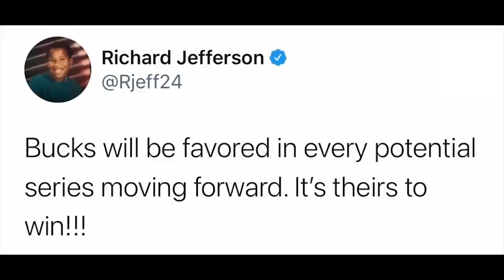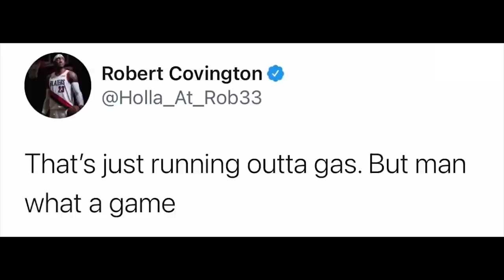Simmons e Rivers nell'umido. Trae e Gallo in paradiso! Resoconto!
Nets - Bucks entra di diritto, e subito, nella top3 delle partite più belle della stagione.
Da una parte è un peccato che Brooklyn si sia dovuta arrendere all' assenza di Kyrie Irving e ad un James Harden STOICO, che nonostante lo stiramento di secondo grado è sceso in campo in gara 5-6 e 7 praticamente con una gamba sola e con l'unico obbiettivo di attrarre un difensore su di lui.
Dall'altra parte sono contento per i Bucks, ma non troppo per i loro tifosi, che a quanto pare dovranno sorbirsi coach Budenholzer per altri anni a venire.
I Bucks hanno vinto una serie a gara 7, all'overtime, contro una squadra ridotta ai minimi termini. Posto che, se l'avessero persa in queste condizioni, sarebbe stato da fucilarli uno ad uno. Budenholzer non ha variato di una virgola il solito, inefficiente per i playoffs, gioco con Giannis fronte a canestro a 7 metri ed ora troveranno una squadra sulle ali dell'entusiasmo e con un Capela da sempre ostico al greco.
Dal mio personalissimo punto di vista, il bicchiere è da intendersi mezzo pieno per entrambe le squadre.
Da un lato i Nets, con il solo Durant, sono riusciti a forzare una gara 7 ed un overtime. La squadra è da confermare in toto per la prossima stagione, tenendo presente che Dinwiddie sarà free agent, che Blake Griffin è in scadenza, che Bruce Brown probabilmente riceverà qualche soldo altrove e che con i 7 giocatori con contratto garantito per la prossima stagione sei già ben oltre la luxury tax (Harden-Durant-Irving-Harris-DeAndre Jordan-Shamet-Claxton). Bisognerà lavorare nel mercato dei veterani e di gente al minimo salariale, a meno che non si impacchetti DeAndre Jordan e si tenti di portare un giocatore decente a 10 milioni a stagione.
In questa serie abbiamo notato tutti i limiti di Joe Harris quando è, di fatto, la seconda opzione offensiva della squadra.
Ed abbiamo anche visto l'onnipotenza di Kevin Durant su entrambi i lati del campo. KD che sarà presente alle olimpiadi di Tokyo. Si vede che sta bene ed ha una voglia matta di giocare. Bel segno!
Comunque, con la squadra al completo e sana, i Nets avrebbero vinto il titolo a mani basse.

Per i Bucks, nonostante il passaggio del turno, c'è più di qualche dubbio su Giannis. Non è una bestemmia dire che la serie sia stata vinta da Kris Middleton, altro giocatore sottovalutatissimo, bistrattato in quanto secondo violino ritenuto da molti non all'altezza.
Middleton è stato un fattore, sia in attacco che in difesa. La leadership nei momenti chiave di Jrue Holiday è la vera differenza rispetto ai momenti con Bledsoe nelle passate stagioni.
Ed ora i Bucks hanno veramente un'occasione più unica che rara, perchè nell'altra gara 7 accade l'imprevedibile! A Philadelphia, i sorprendenti Atlanta Hawks mettono la parola FINE, definitiva, come un macigno, sopra al Process.

RESTA IN CONTATTO CON ME TRAMITE I SOCIAL!